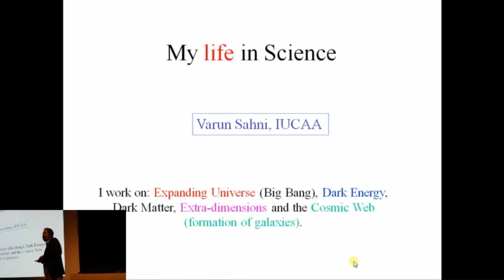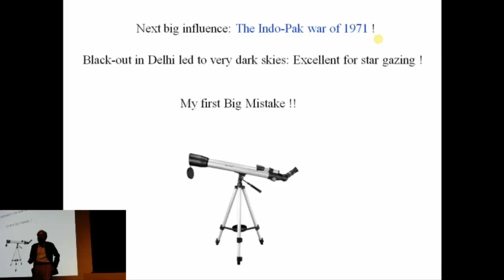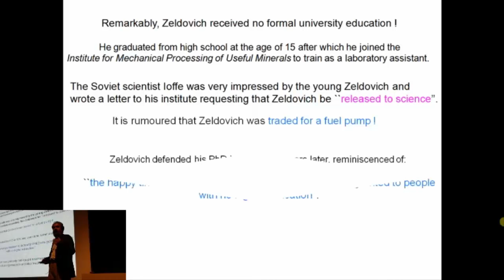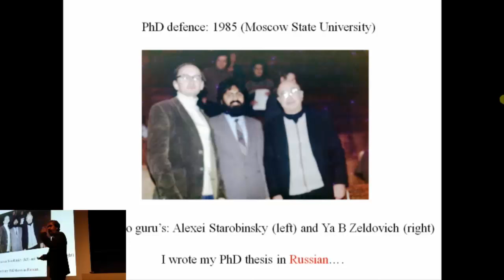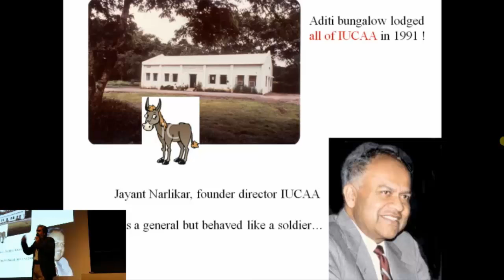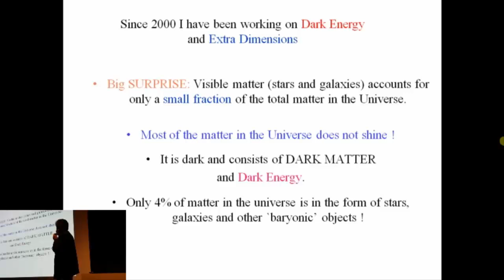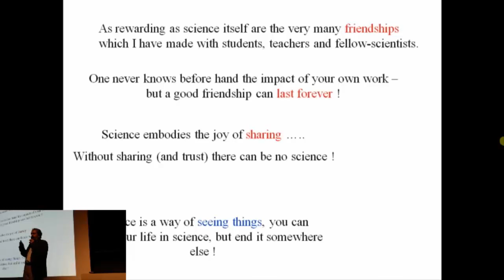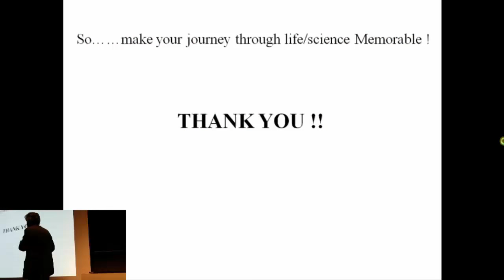My Life in Science - By Varun Sahni [28 Feb 2015, NSD]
The adventurous, touching & inspiring life story of a leading Scientist. In short, the speaker, Prof. Varun Sahni is an award winning cosmologist working as a Distinguished Professor at IUCAA. He also has a great interest in music.

After completing his PhD from Moscow in 1985, Prof. Sahni did five years of post-doctoral work in UK. He joined Iucaa in 1991 and has made significant contributions to key areas of cosmology - including the early universe, gravity waves, dark energy, extra dimensional cosmology and gravitational clustering in an expanding universe. His work on inflation includes a formulation of the cosmic no-hair theorem. He is also interested in the relic gravity wave background from inflation and its effects on the CMB. He also works on higher-dimensional braneworld cosmology, assessing its effects both on the early universe and at later times, as a candidate for dark energy. Prof. Sahni has developed a model-independent methodology for reconstructing properties of dark energy from observations. He is deeply interested in gravitational clustering and in the morphology of the supercluster-void network, having developed with collaborators a powerful diagnostic called the Shapefinder to determine the topological and geometric properties of the cosmic web.